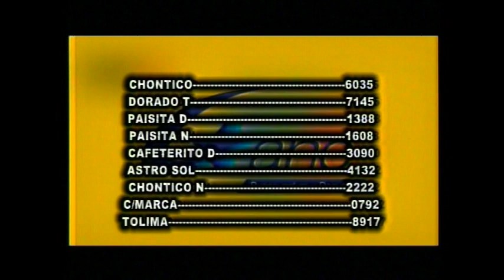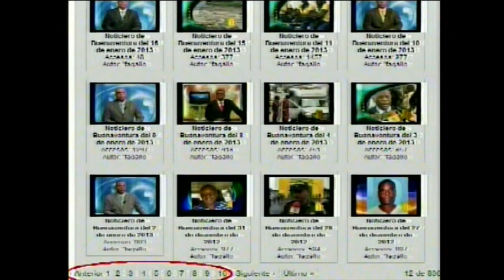Se realizará una nueva maniobra para reflotar el barco hospital La Esperanza